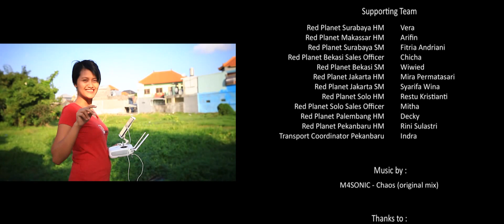above The SKY - by Ian&Nickz Photography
"above the SKY"

Aerial Videography reel From Ian&Nickz Photography supported by RED PLANET HOTELS INDONESIA.
Created in 7 cities included 102 local attractions, and shoot within 40 days. Surabaya, Makassar, Bekasi, Jakarta, Solo, Palembang & Pekanbaru. Shoot with DJI Pantom 3 Pro in 4K.

Thanks to :
Raymond, Tata, Nickz, and RED PLANET HOTELS INDONESIA Team.